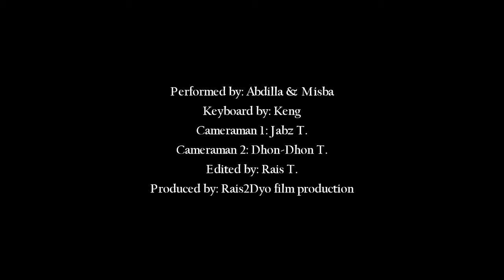Tausug Song SAMBIL IKAW by: Abdilla & Misba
Performed by: Abdilla & Misba
Keyboard Keng
Produced by: Rais2Dyou film production